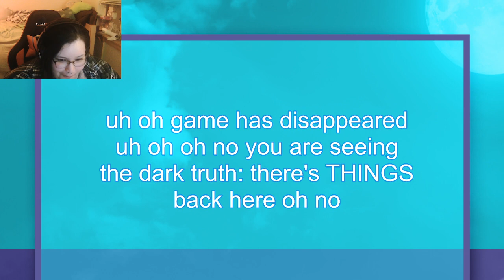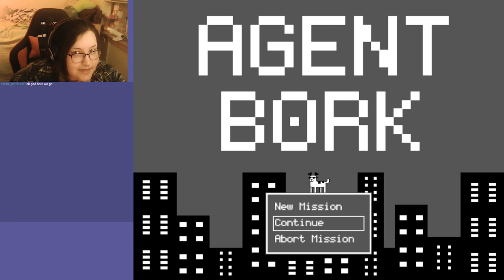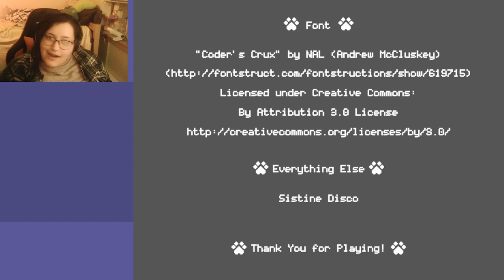time to become capybara and escape! let's play The Capybarrier!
I play The Capybarrier and other indie games from itch.io.

VOD from March 31, 2023.